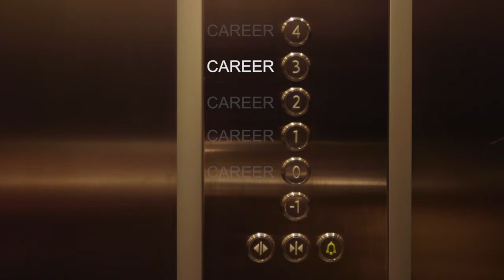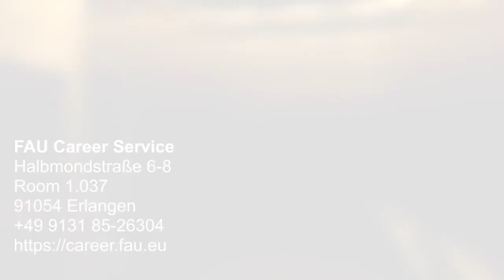Career Service at FAU [FAU Programme]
Do you want to benefit from your excellent education at FAU because you are about to finish your studies? Or you have just graduated? The university’s International Career Service will help you get on track!